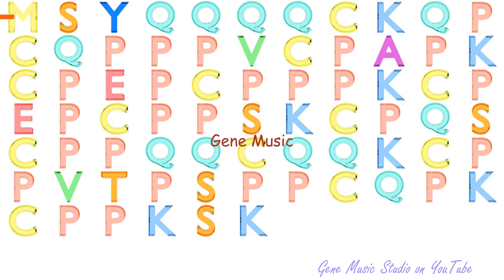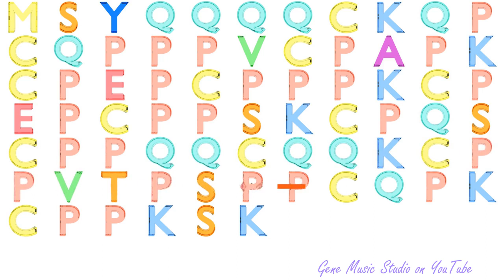Gene Music using Protein Sequence of SPRR2F "SMALL PROLINE RICH PROTEIN 2F"